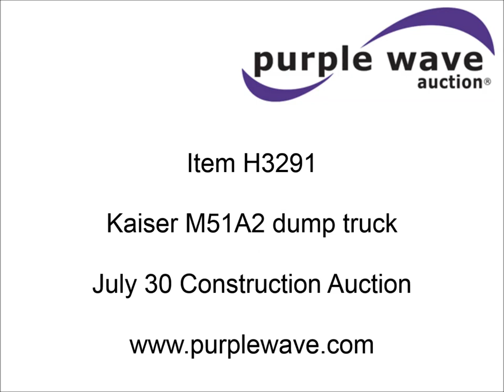1969 Kaiser M51A2 dump truck for sale | sold at auction July 30, 2015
1969 Kaiser M51A2 dump truck
18,099 miles on odometer
2,116 hours on meter
Continental six cylinder turbo diesel engine
Five speed manual transmission
Suspension seat
10.5L x  x 8&#039;W steel dump bed
24"H sideboards
Dual ram hoist
Pintle hitch
Trailer wiring
Spring suspension
Hydraulic brakes
11.00-20 tires
Non-operational winch
Seller is a government entity who will be assigning and distributing the title.
Please contact the seller for distribution questions.
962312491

It was located in Plattsburg, MO, and we sold it to the highest bidder for $3,740.